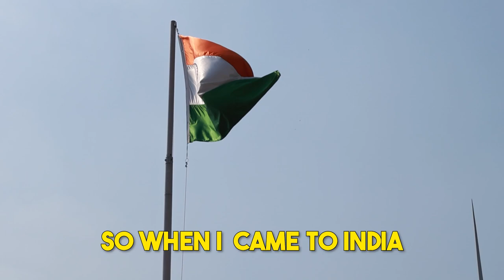MEETING FANS IN INDIA VLOG | Herman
In this video Herman is meeting up to hang out with fans in Delhi, India.

Herman